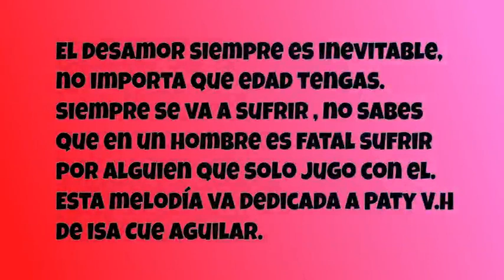Fuentes De Ortiz - Ed Maverick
De nueva cuenta tenemos una petición que un amigo nos hizo, para dedicarle una melodia a una chica que jugó con sus sentimiento, y pues aqui tenemos esta melodia llena de sentimiento de este cantautor.
SIEMPRE ME PARO EN TU ESQUINA, PARA PODER VERTE DE LEJOS, TUS ACTOS ME HICIERON ACERCARME PERO SIEMPRE FUISTE NEGATIVA, MIENTRAS TE CLAVABAS MAS EN MI MENTE Y CORAZON,
Para Paty , de Isa Cue